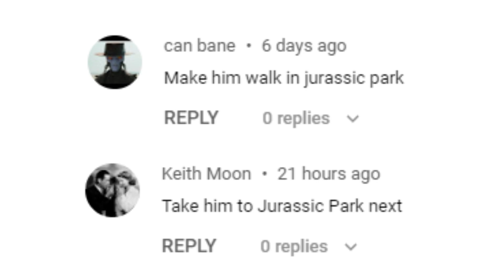Dr Livesey walks to Jurassic Park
Doctor decided to visit the famous Jurassic Park for a quick hunt